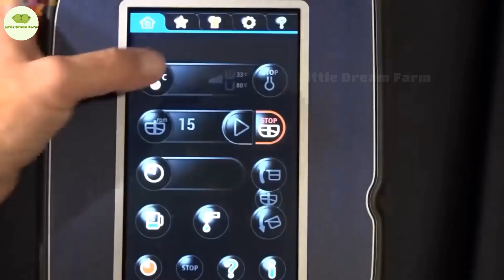Strawberry Mega Factory: Processing Millions of Strawberries into Strawberry Jam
From Farm to Jar: The Magical Journey of Fresh Strawberries

Imagine billions of ripe, sweet strawberries being harvested from vast, endless fields. What makes this process truly remarkable is that it’s all done by intelligent robots, precise down to the smallest detail. These robots gently pick each strawberry, ensuring that every berry meets the highest quality standards, ready for the next step of its journey – becoming the delicious strawberry jam you love.

In modern factories, these fresh strawberries are transformed into jam through a meticulous and refined process. Each berry is carefully selected, finely crushed, and blended with sweet sugar, creating a unique and unforgettable flavor. Every jar of jam not only captures the essence of nature but is also the result of cutting-edge technology and relentless passion.

This is the magical journey from the vast strawberry fields to the fragrant jar of jam in your kitchen – a perfect fusion of technology and nature.